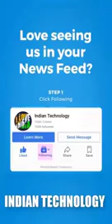India technology 2020